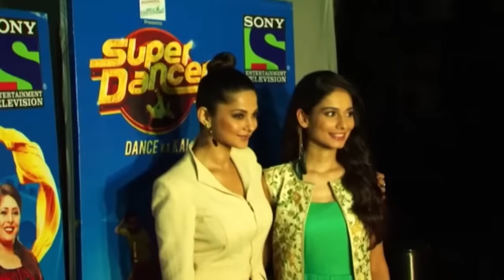Super Dancer Judges Unveil The Top 12 Finalists